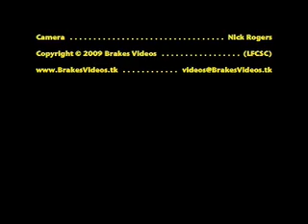Brakes Videos Leamington FC v AFC Sudbury 1-4 31Jan09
Marcus Jackson made a burst from the middle, on fifty two minutes which led to a shot being deflected through to Corbett, inside the area on the right, and his first time cross back into the danger zone was forced in by Mark Bellingham, via the hand of Gould and the inside of the post.

Brakes Videos (LFCSC).
Producer/Director/Editor: Nick Rogers
Descrition from match report: Paul Edwards